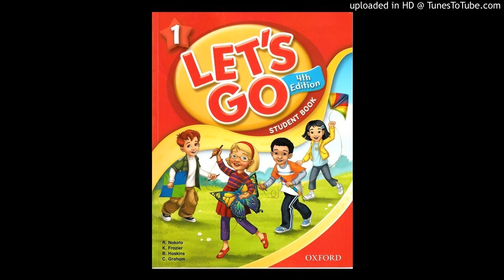11 Track 11